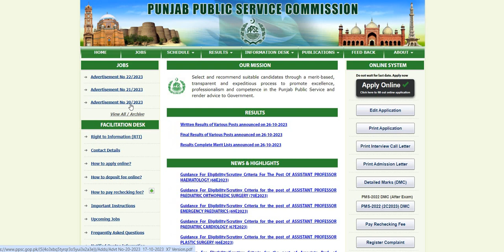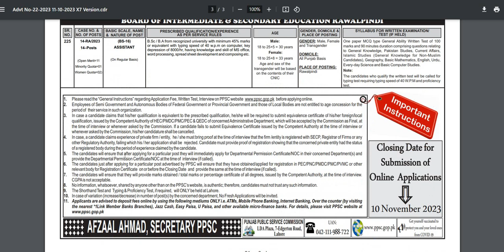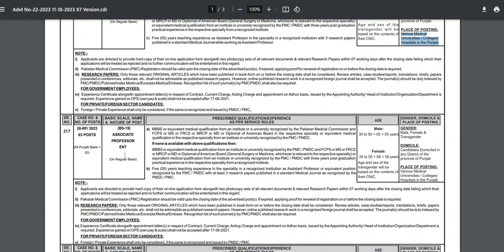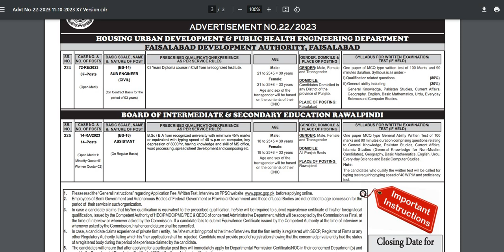PPSC Advertisement No.22 || Professors & Assistant Jobs 2023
For any Query Drop a message in a comment box.